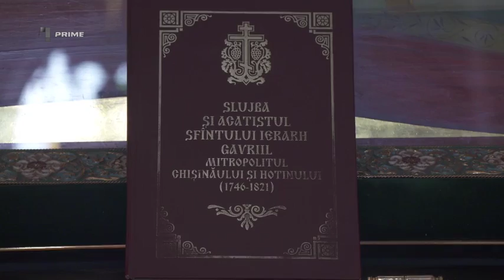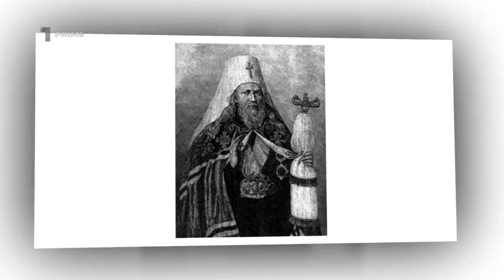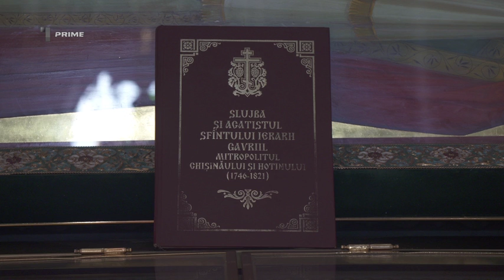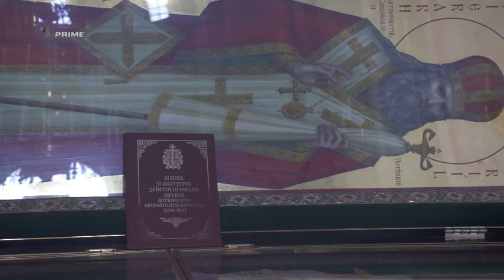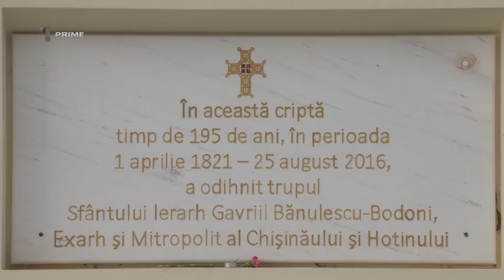Lumină din Lumină la Mănăstirea Căpriana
Lumină din Lumină din 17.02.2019
Locație: Mănăstirea Căpriana
Autor: Cristian Tabără
Sursa: Prime TV